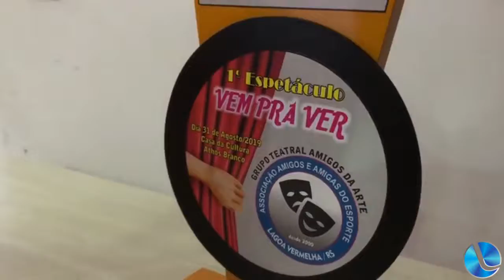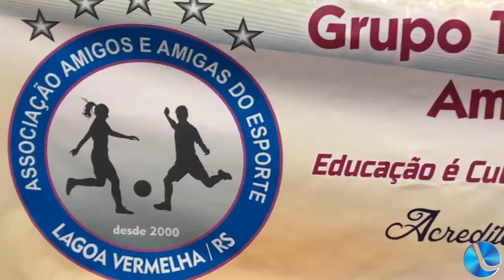Teatro Vem pra Ver foi um sucesso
Teatro vem pra ver aconteceu na Casa da Cultura no último sábado. Projeto voltado a cultura e educação contou com a presença de grande público. Berenice Santos, idealizadora, Luiz Antonio Zillio e Marcia Telles se manifestaram a nossa reportagem.